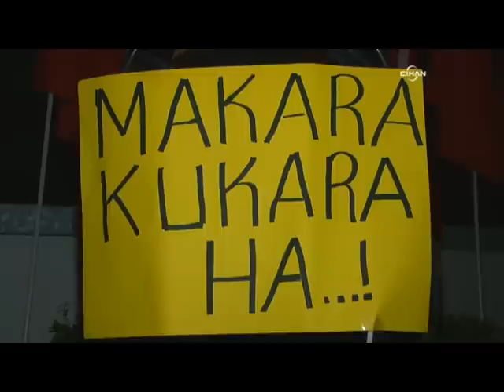Egemen Bağış'a 'ses kaydı' protestosu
Sarıyer'de toplanan Milliyetçi Hareket Partisi (MHP) Fatih İlçe Teşkilatı üyesi bir grup, eski Avrupa Birliği Bakanı ve Başmüzakereci Egemen Bağış ile gazeteci Metehan Demir arasında geçtiği iddia edilen internetteki ses kaydında Kur'an-ı Kerim ve ayetlerle alay edilmesini, yaptıkları basın açıklamasıyla protesto etti.